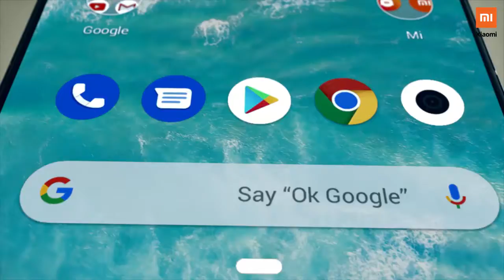Mi A3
Source & Credits :XiaomiIndia